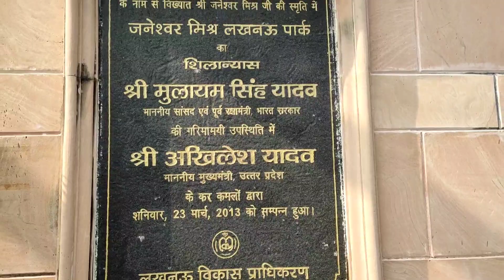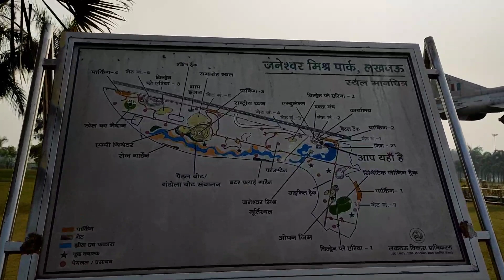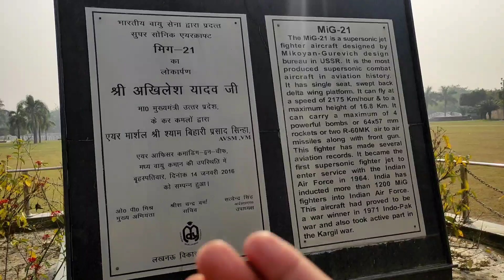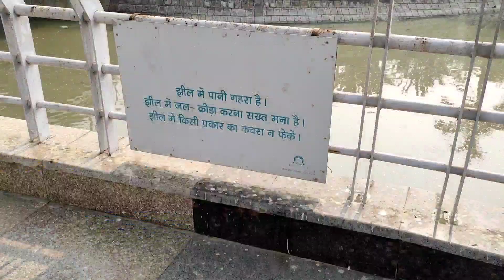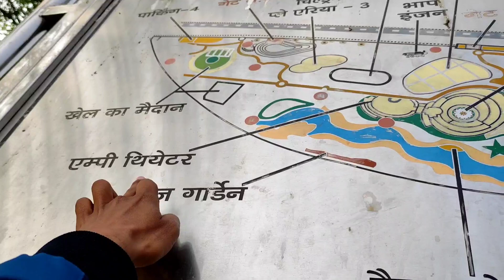Janeshwar Mishra Park Lucknow Vlog||Exploring lucknow's Janeswar Mishra Park||Ticket Price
Original song credits: Singer : Bilal Saeed Ft. Momina mustehsan Music composer : bilal saeed Lyrics : bilaal Saeed